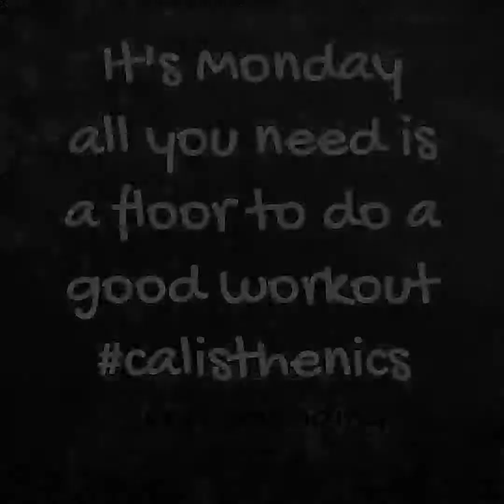Homeworkout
simple chest workout you can do at the comfort of your home.

Music ctto